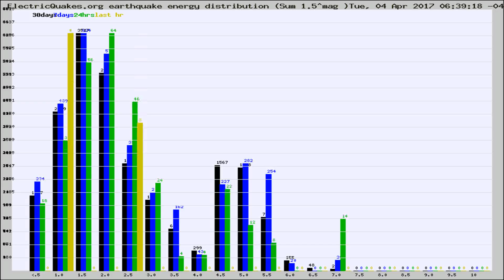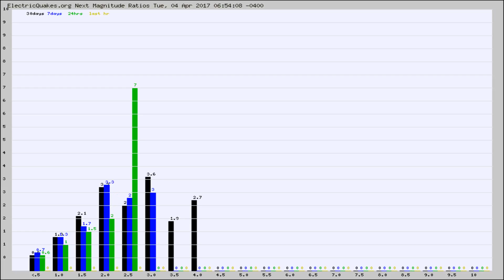Todays_Hourly_World_Earthquake_Statistics_from_ElectricQuakes.org_04-04-17+07:02:01